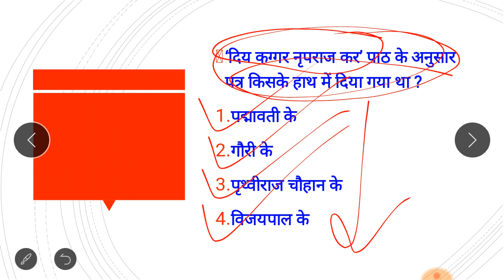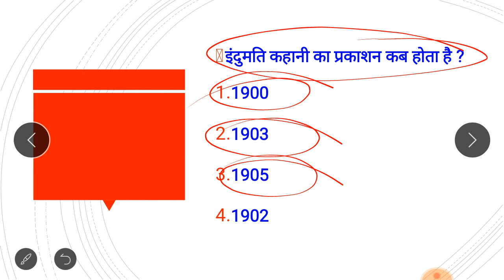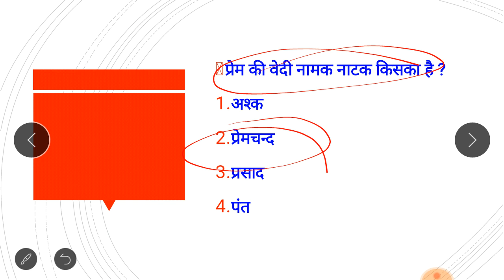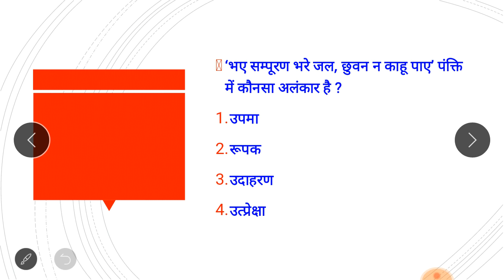स्कूल व्याख्याता हिन्दी के लिए अभ्यास प्रश्न , 30।महत्त्वपूर्ण प्रश्न